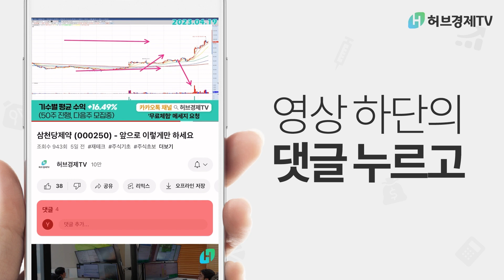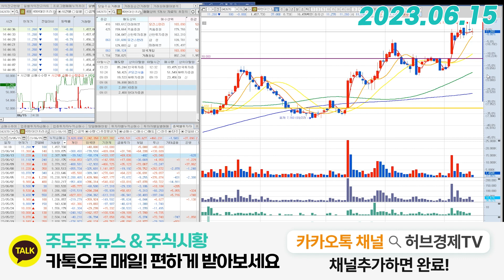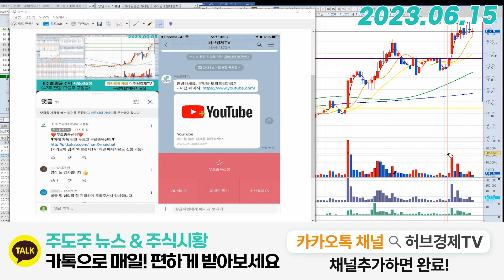HD현대인프라코어(042670) - 분할매도해서 수익챙기시고 계신가요?